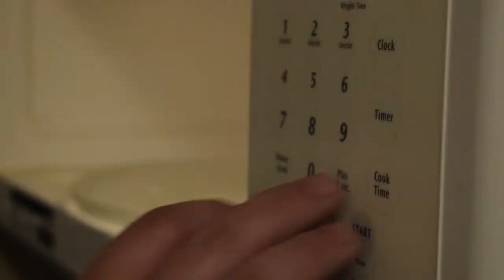Editing Assignment - Beginning Video Production - John Henson